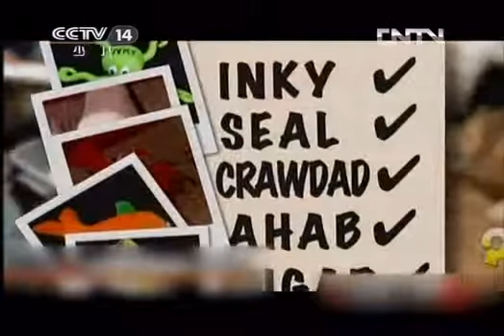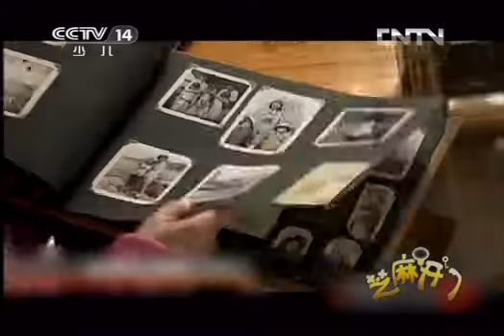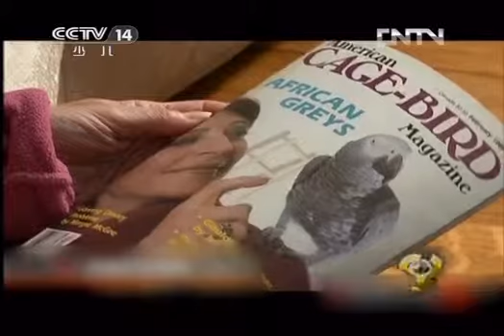芝麻开门 《芝麻开门》 20130304